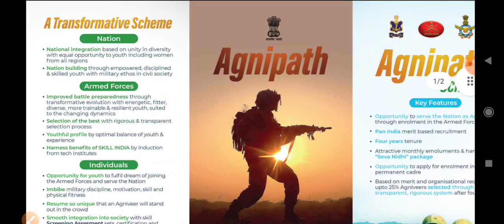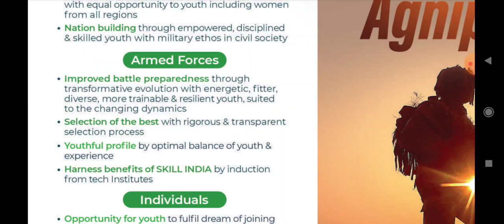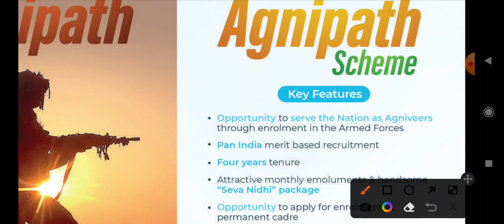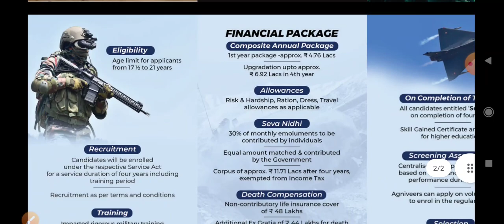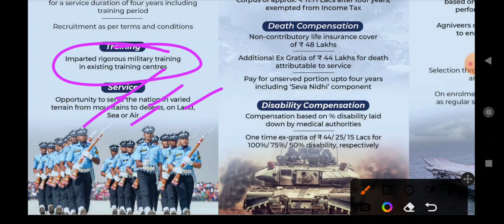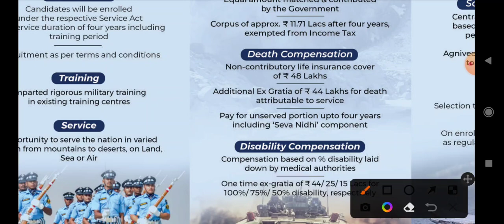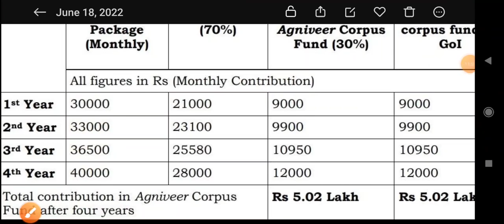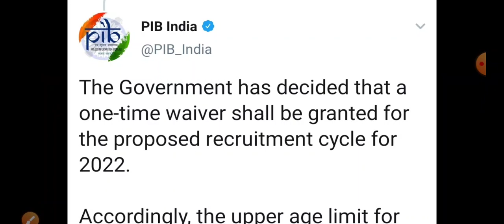Agnipath Armed Forces Recruitment Yojana/Scheme | Benifits | Key Features |Controversy & Criticism.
Hello Friends,

"THE KNOWLEDGE RACE". It is an educational channel helpful for all the competitive exam like UPSC, PSC, SSC, RRB, CGL, CHSL, BANKING, JKSSB, IBPS etc. And also other Central and State exams.

Agnipath Recruitment Yojana/Scheme | Benifits | Key Features | Controversy & Criticism | Armed Forces, Indian Army, Navy & Air force.